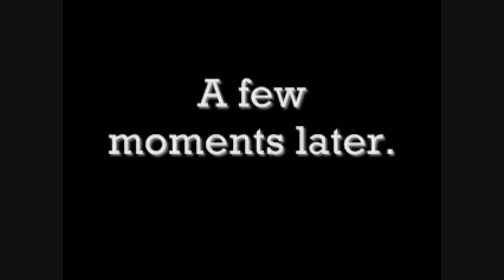Let's Play: Half Life 2: Part 20: Anger Rising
Part: 20

I get mad in this video set.